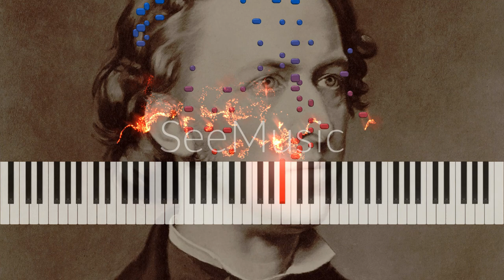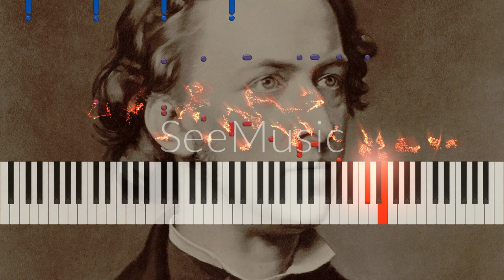Chopin | Etude Op .10 No .4 İn C# Minor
Chopin Etude